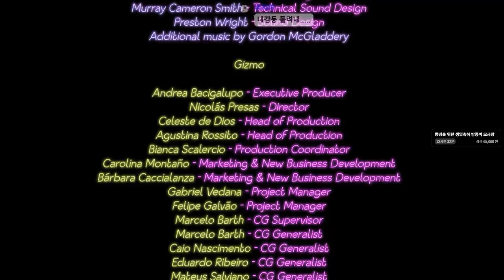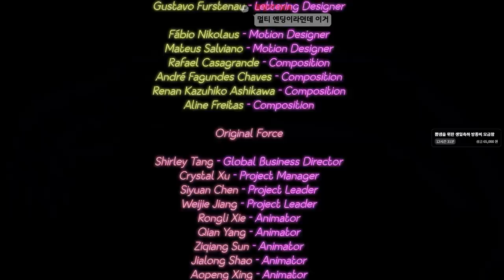신작 프레디, 두번째 이야기 - (프레디 시큐리티 브릿지 #2)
가격: 47010원